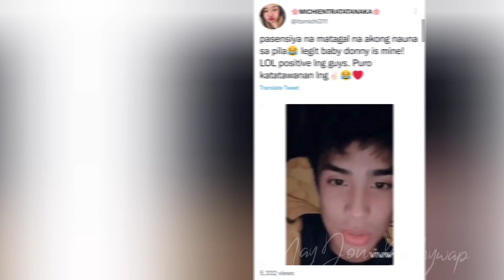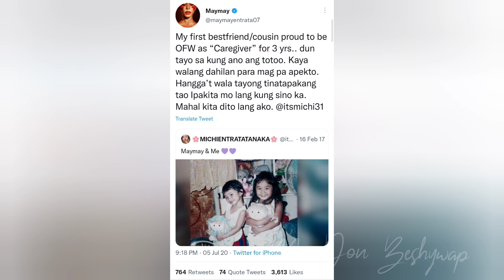MAYDON : MAYMAY UUWE NA NG JAPAN? Jusko nakakadelulu na naman ulet 😅 For MayDon Fans Only!